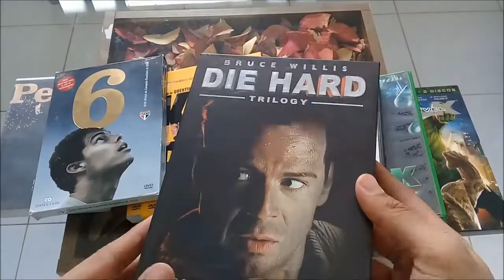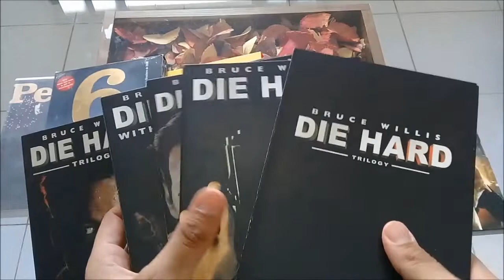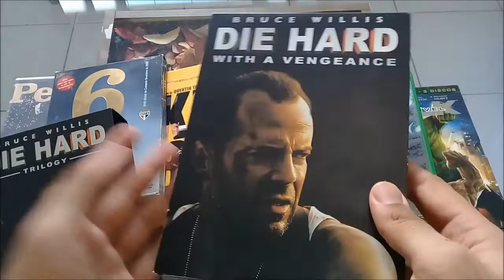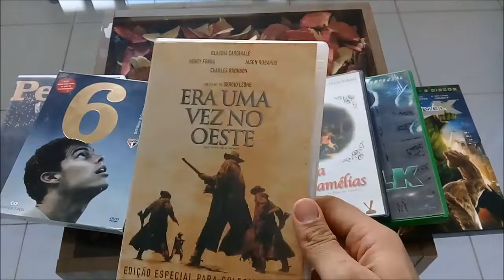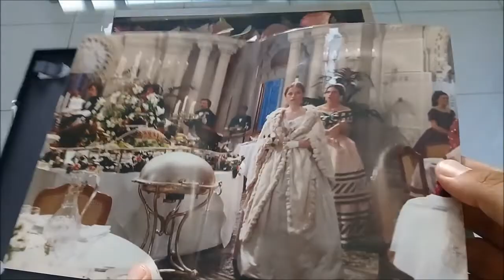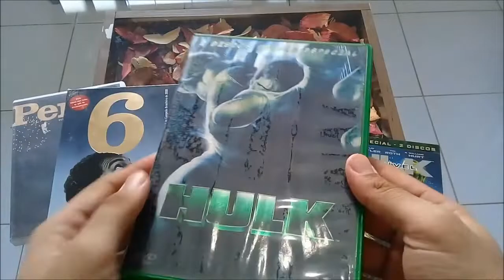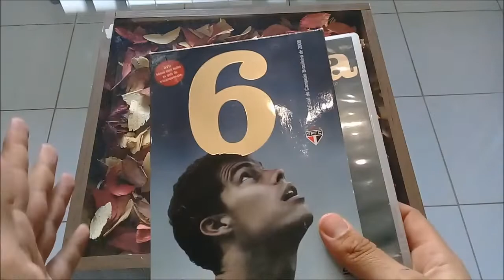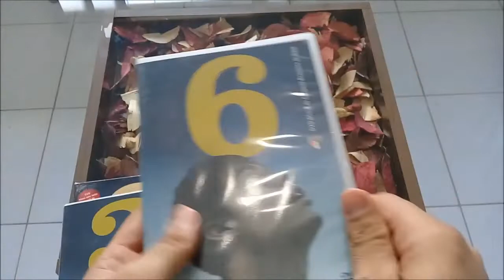CONSEGUI MINHA SEGUNDA EDIÇÃO IMPORTADA + ED.ESPECIAIS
Boa noite amigos(a), neste vídeo irei mostrar todos os detalhes das minhas novas aquisições de filmes adquiridos no CLUBE DO DVD, lembrando que o endereço deles estará logo abaixo. Comentem quais coleções ou filmes vocês desejam conhecer em detalhes nos próximos vídeos, estarei lendo e atendendo. Abraço a todos e até amanhã!!

CLUBE DO DVD - UBERLÂNDIA
R. Alagoas, 182 - Uberlândia-MG, CEP: 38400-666